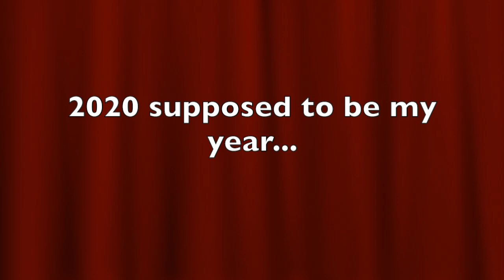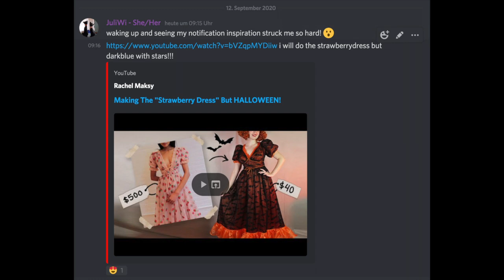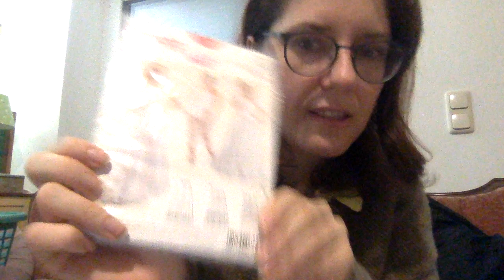2020 supposed to be my year... (and yes.. the stardress.)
Life in 2020 ... expectations and reality.

"Cinderella Dress Breakdown - Details of the Huge Skirt & Tiny Waist - Part 1" by Bella Maes Designs

Some technical details:

cameras: macbook pro
video editing software: iMovie 10.1.8